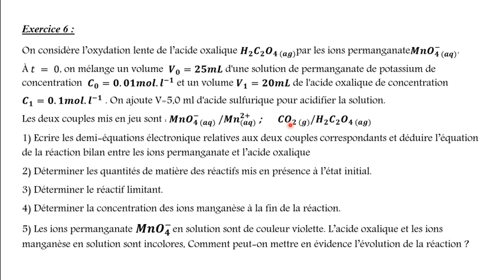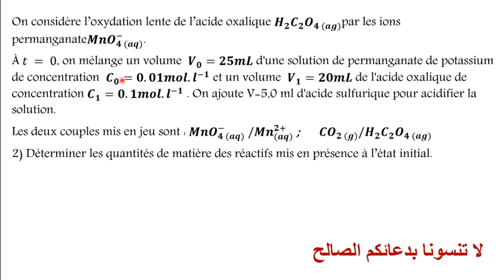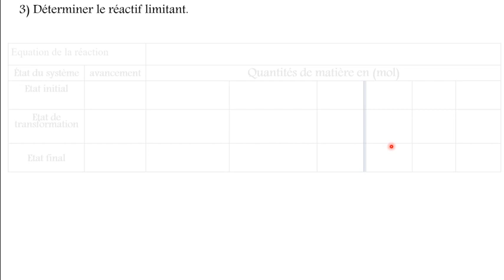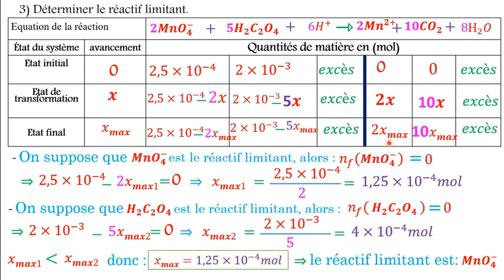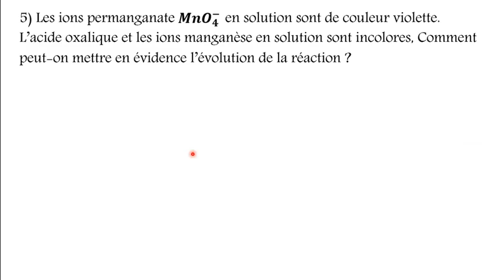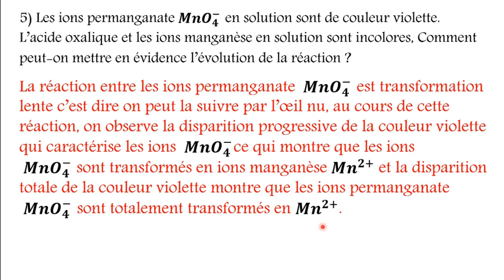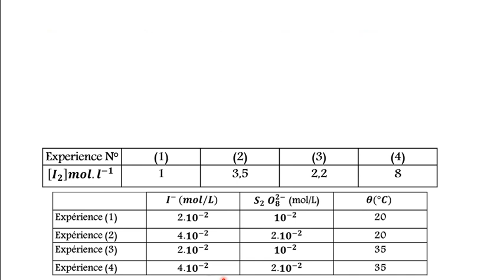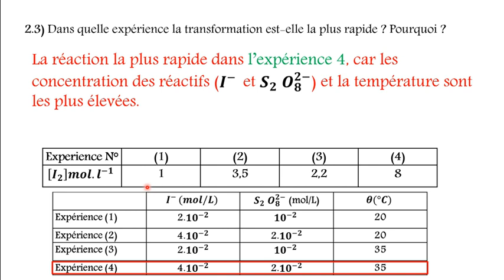Exercice 6 et 7 : les transformations rapides et les transformations lentes 2BAC: PC / SVT / SM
Exercice  - 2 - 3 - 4 et 5 les transformations rapides et les transformations lentes _ PC / SVT / SM: